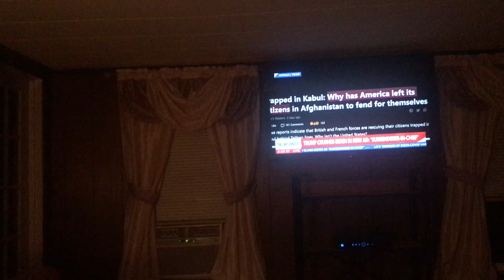Surrender in chief